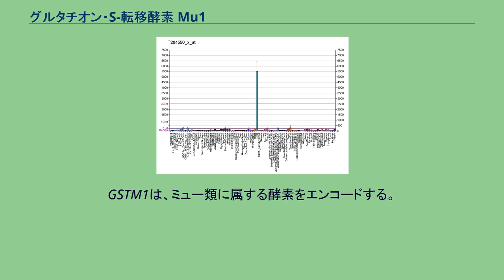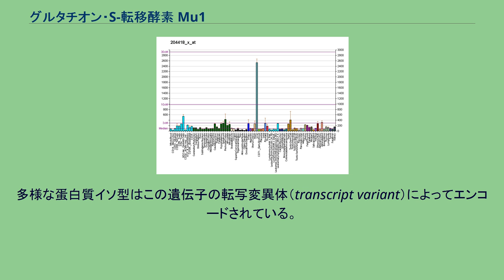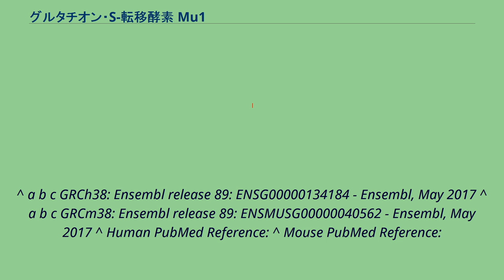グルタチオン・S-転移酵素 Mu1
グルタチオン・S-転移酵素 Mu1（遺伝子名GSTM1）とは、ヒトの遺伝子でグルタチオンS転移酵素（グルタチオン・S-トランスフェラーゼ）を発現する遺伝子の一つ。
一般に酵素は、体液に溶ける細胞質ゾル型と、膜に結合する膜結合型の2つに分けられる。
グルタチオン・S-転移酵素にもこの両方の型がある。
この2種は、明確に異なった超遺伝子族によってエンコードされている。
哺乳類のグルタチオンS転移酵素の内、水溶性で細胞質性のものは、アルファ、カッパ、ミュー、オメガ、パイ、シグマ、シータ、ゼッタの8つが特定されている。
GSTM1は、ミュー類に属する酵素をエンコードする。
グルタチオン・S-転移酵素のミュー類は、発ガン性物質、治療薬剤、環境有害物質の内、求電子化合物の解毒作用を持つ。
また、グルタチオンとの共役による酸化的ストレスによる産生物なども解毒する。
GSTM1は、染色体1p13.3上の遺伝子群の中に構成されており、非常に多様性がある。
この遺伝的多様性によって、生物の薬剤、発ガン性物質、有毒物質などの物質への感受性が変わる。
増加する環境有毒物質や発ガン性物質に対する感受性が増大すると、GSTM1がヌル変異すると言われている。
これにより、ガンが増加している可能性がある。
多様な蛋白質イソ型はこの遺伝子の転写変異体（transcript variant）によってエンコードされている。
^ a b c GRCh38: Ensembl release 89: ENSG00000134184 - Ensembl, May 2017 ^ a b c GRCm38: Ensembl release 89: ENSMUSG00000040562 - Ensembl, May 2017 ^ Human PubMed Reference: ^ Mouse PubMed Reference: